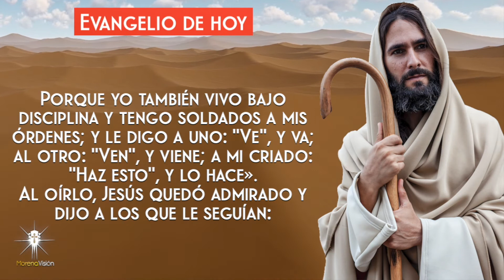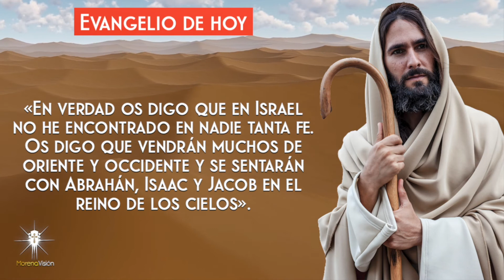Evangelio del 29 de Noviembre [ Evangelios ] Morena Vision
Evangelio para el 29 de Noviembre por Morena Vision 🙏🏼

MV. Oraciones